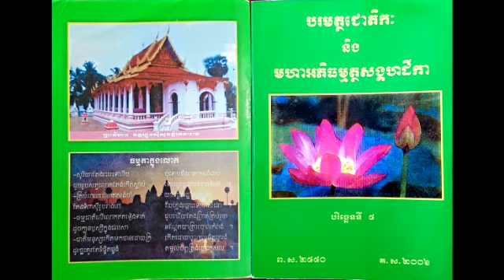បរិច្ឆេទទី៥ ភាគ១ -001